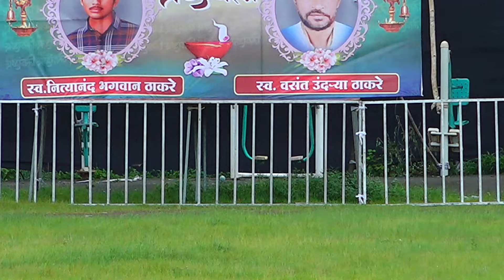Pratik Patil (Tembvali) Batting | Late. Nityanand Bhagwan Thakre Chashak 2024 | Rajnoli